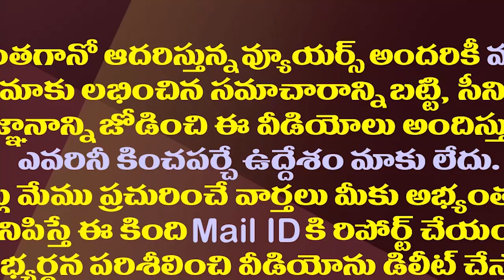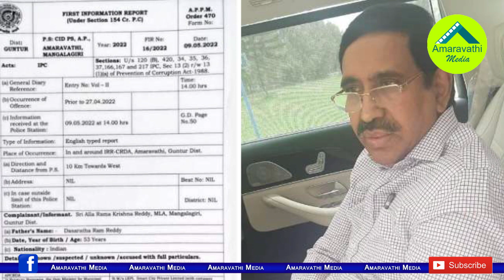నారాయణ సీఐడీ విచారణకు హైకోర్ట్ గ్రీన్ సిగ్నల్| AP High Court Permission To CID To Inquiry Narayana